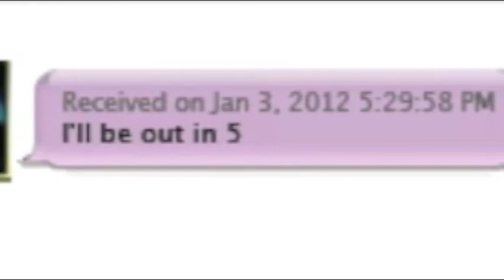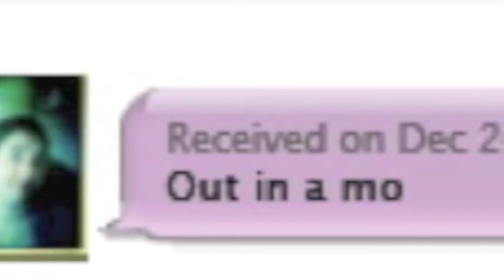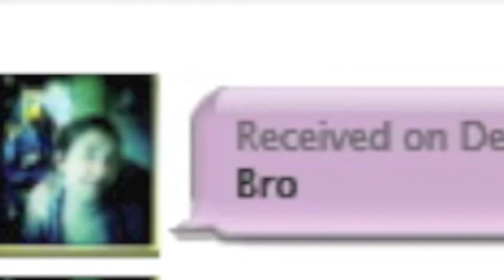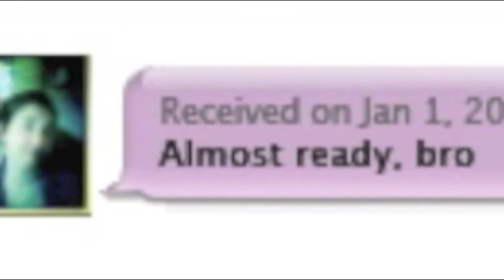$h!t Xtina Says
Is there a better way to celebrate the anniversary of Xtina's birth than by making fun of her? I didn't think so.